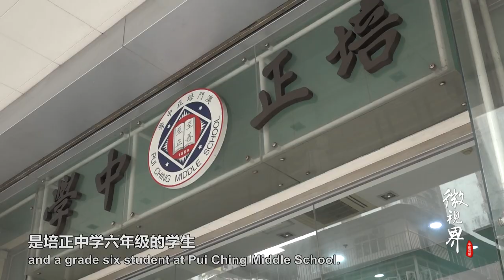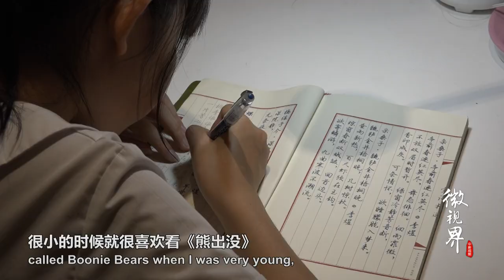又是别人家的孩子!《七子之歌》新传唱人龙紫岚，11岁琴棋书画样样通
龙紫岚，11岁，是澳门培正中学小学六年级学生，因演唱《七子之歌》被众人所熟识，被誉为新一代传唱人。她说，每次唱最后这两句的时候，心情都非常激动。因为像是就快回到母亲的怀抱里。正值纪念澳门回归二十周年，龙紫岚将在系列活动中担任《七子之歌》主唱。